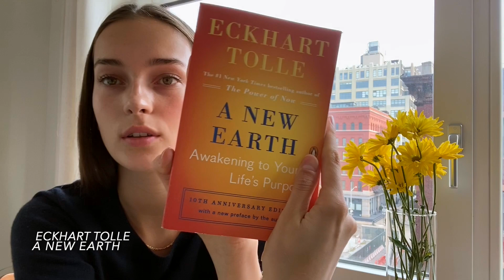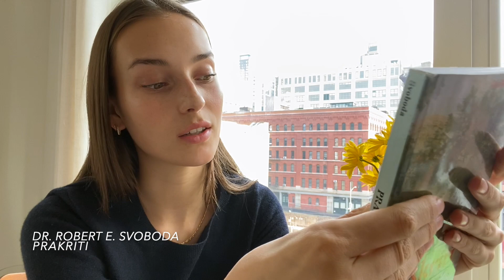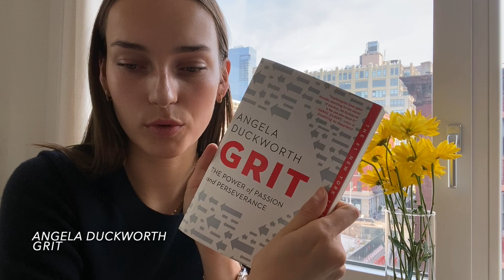EPISODE 002 - SHOWING YOU MY FAVOURITE BOOKS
Hi everyone! ✨

Welcome to a new video where I am showing you my favourite books at the moment. I am excited for you to get to know me better and I hope I can inspire you to read more and brighten your mind! 💛

Much love, Julia

P.S. What would you like to see on my channel?